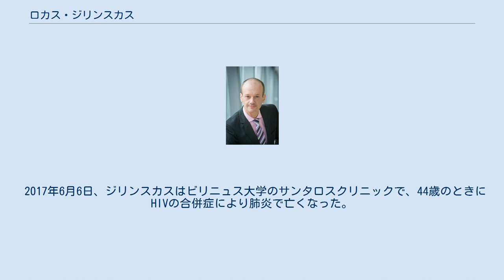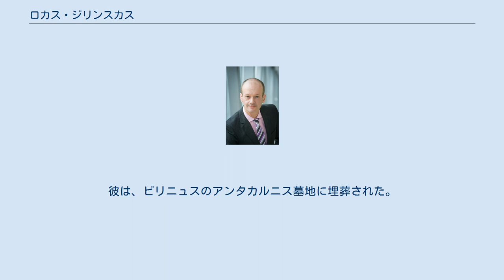ロカス・ジリンスカス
ロカス・ジリンスカス（1972年7月20日 – 2017年6月6日 ）は、リトアニアのジャーナリストおよび政治家だった。
彼は2008年にセイマスに選出され、死ぬまでリトアニア議会の議員だった。
彼は、同性愛者出ることを公然とした同性愛者の初の議員だった。
 ロカス・ジリンスカスは、水泳のコーチと幼稚園の先生の家族で生まれた。
学校にいる間、ロカスは地理学、後に政治学と政治学に興味を持つようになった。
彼は、ビリニュス大学でジャーナリズムを学んだ。
リトアニア議会に選出される前、ロカス・ジリンスカスは有名なリトアニアのジャーナリストで編集者であり、1993年から1998年までLRT.ltニュースサービスで、1998年から2008年までLNKテレビでTVニュースの司会者だった。
 議会選挙の1年後の2009年、ジリンスカスは彼が同性愛者であると公然と宣言し、リトアニアで最初に選出されたLGBTの政治家になった。
しかし、同性婚や養子縁組など、同性愛者の権利に不満を表明したが、長い間反対されていたにもかかわらず、予期せずビリニュスでの最初の同性愛パレードに参加することを決定した ジリンスカスは、アルコールの影響下にあったときに警官をののしり、彼の公共のイメージを傷つけた。
 2011年、セイマスで酔っ払っていたとされるジリンスカスは、キリスト教徒党から追放された。
 2012年に、彼は保守的な祖国同盟メンバーになり、その年と2016年にセイマスに再選された。
 活発なパフォーマンスと開放性により、MPロカスジリンスカスはリトアニアの政治分野における特別な例となった。
彼は彼の中毒の問題、回復への道について公然と話し、同様の問題や経験を持つ他の人々を自発的に助けた。
 彼は、教育、依存症の予防、治療、リハビリテーションに貢献することにより、依存症の害と依存症を引き起こす企業の可能性のバランスを取り、それを平準化するよう努めた。
 個人的に彼自身のワーキンググループを率い、大統領府とリトアニア政府の下のグループに貢献して、依存症を引き起こす産業と企業と社会との関係における社会的責任モデルを開発し、導入した。
 ジリンスカスは、2017年5月に入院した。
 2017年6月6日、ジリンスカスはビリニュス大学のサンタロスクリニックで、44歳のときにHIVの合併症により肺炎で亡くなった。
彼は、ビリニュスのアンタカルニス墓地に埋葬された。